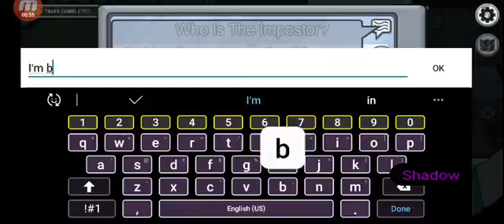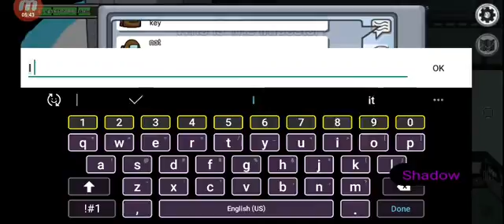Among Us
I get bored of school really easily